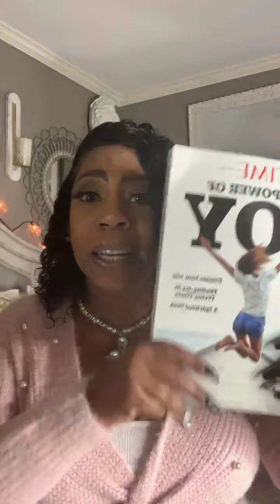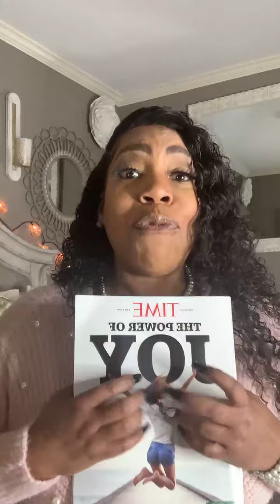These are tears of Joy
I moment when my tears took over!